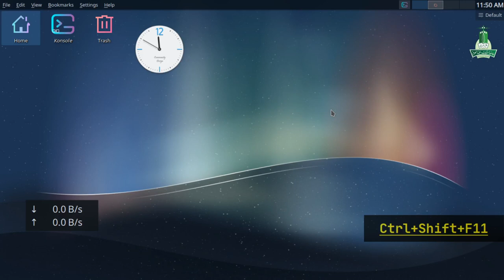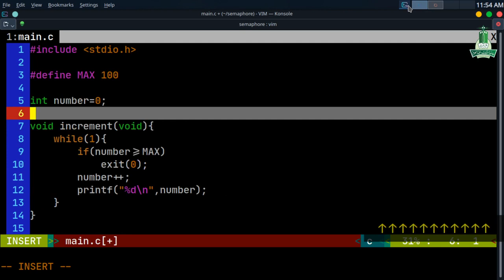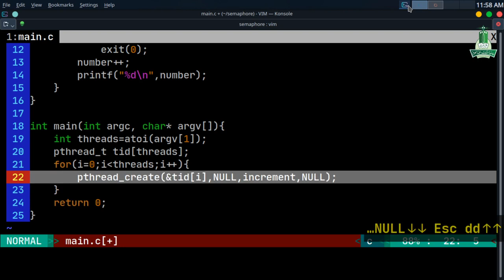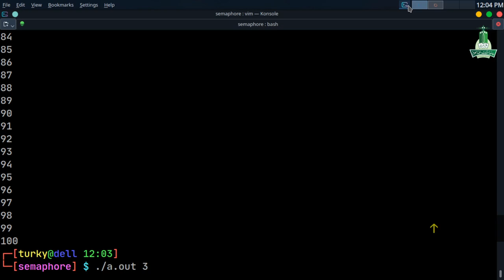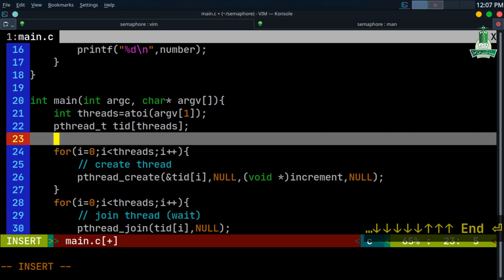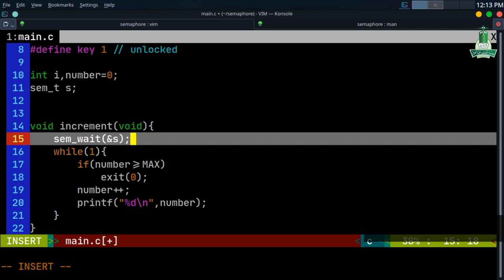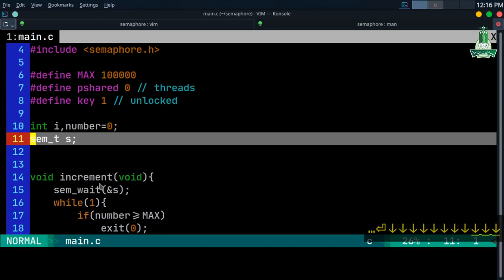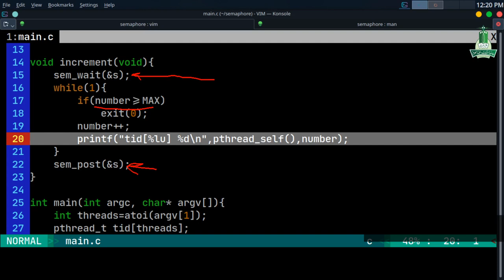Semaphore in multi-threaded program (Starvation/Lived-Lock)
synchronization in a multi-threaded program using semaphore
- Lived-Lock situation.